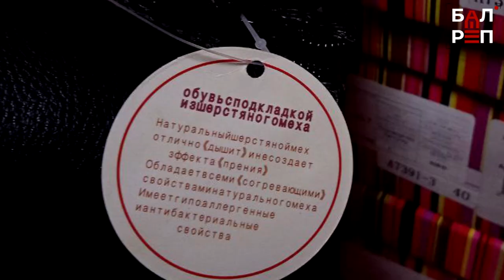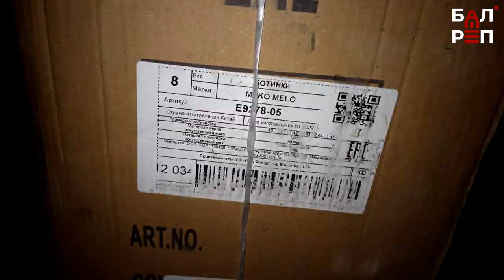"Белорусские кунчи" отправились на склад конфиската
Активисты "Гражданского дозора" в Балакове вновь не смогли пройти мимо распродажи "белорусской" обуви, которая на самом деле оказалась китайской. Такие продавцы-гастролёры приезжают в наш город регулярно и обманывают покупателей, обещая фабричное белорусское качество. Вместо него получают штиблеты из подпольных цехов Поднебесной. Даже наклейки "Честный знак" не смогли скрыть родословную ботинок "сподклаткойизшерстяногомеха".
Радует, что на вызов "Гражданского дозора" стали оперативно прибывать полицейские и представители отдела потребрынка администрации БМР. Они проверяют документы и арестовывают фальсификат. На этот раз документов на право реализации товара не было: продавец представила обычные бумажки, на которых отсутствовали подписи. Отметка "Честный знак" при сканировании вела на другой товар. В итоге на склад конфиската полицейские отправили 439 пар.
Отметим, что благодаря активным балаковцам в наш город практически перестали приезжать продавцы массажных накидок за 100 тысяч рублей, наборов посуды за 200 тысяч и прочей лабуды с Алиэкспресс. Сами гастролёры рассказали, что в их кругах Балаково отмечен как город, куда лучше не ехать. Теперь активисты ждут, что такая "метка" на карте появится и у торговцев псевдо-белорусской обуви.
-Обращаемся к тем, кто предоставляет помещения для таких распродаж: вы помогаете аферистам обманывать жителей! И очень странно, что областное ТВ постоянно зазывает покупателей на ярмарки, тем самым способствуя аферистам - мы много раз встречали пожилых людей, которые торопились за белорусской обувью и уходили с китайскими ботинками за 5-7 тысяч рублей. На наш вопрос: "Это ненастоящая обувь из Белоруссии", они отвечали: "Ну так по главному каналу сказали, мы и верим", - говорят ребята из "Гражданского дозора".